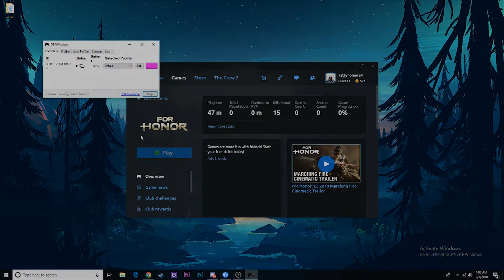Why I Don't Post Video Game Content (ft. For Honor)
Originally planned on talking about lenses, but this works too right? I really love playing video games, and I love talking about video games, but now you see why I don't make so many video game related videos.